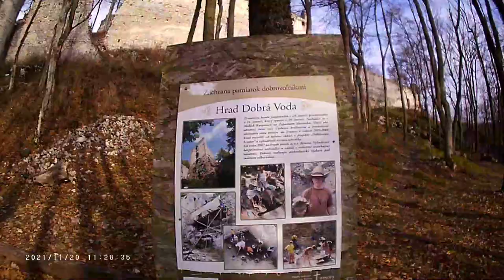Vlog | Dobrá Voda + Smolenice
• SOCIALNE SIETE KDE MA MOŽETE NAJIST •

• Technika •
Stříhací program: MiniTool MovieMaker
Program na miniatury: Canva
Na fotky a videá požívam: Niceboy Vega 4K, Nikon Coolpix, Xiaomi Redmi 6, Sony HandyCam, Panasonic Lumix a ďalšie.